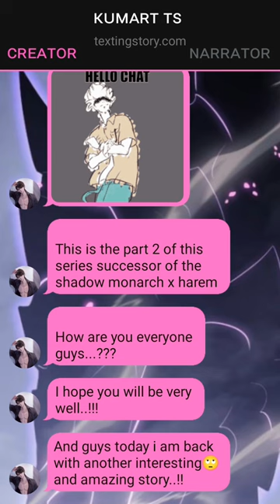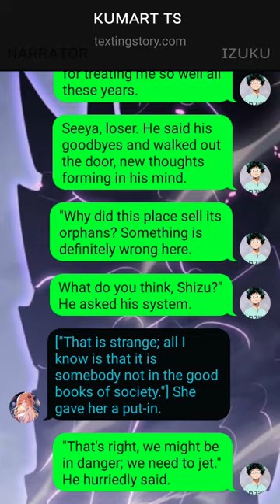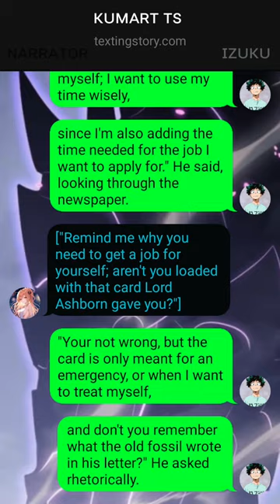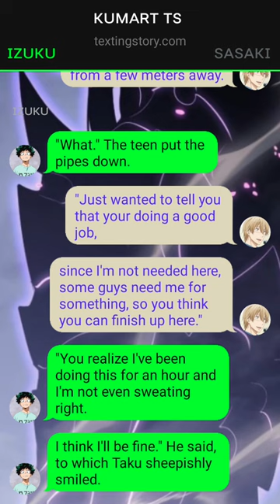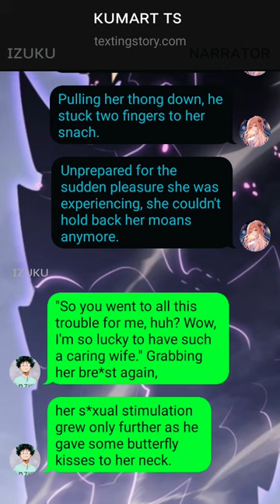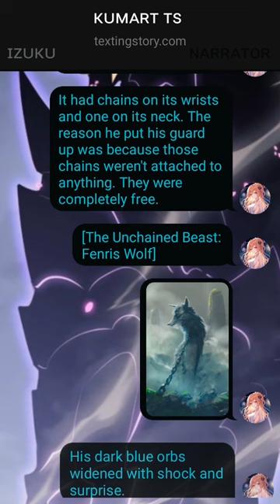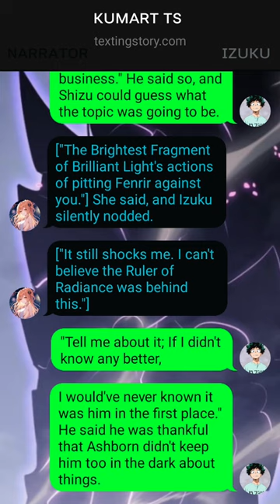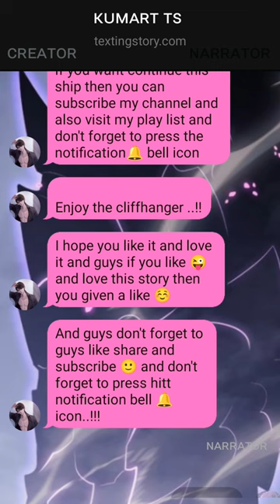Successor Of The Shadow Monarch//Deku Texting Story~{Pt~2}~Izuku X Harem//oneshot